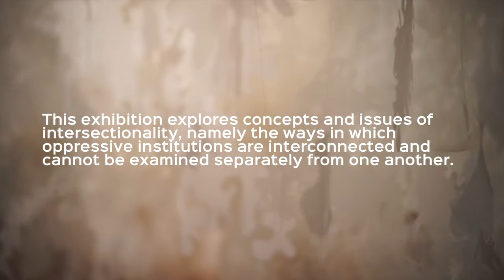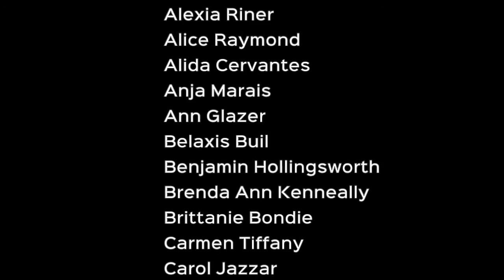Intersectionality Artists Reception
This video is about the Intersectionality in South Florida Artists Reception at the Museum of Contemporary Art, North Miami, FL on June 23, 2016. Contains video footage, photographs, and snap chat interviews of a few artists taken during the reception.